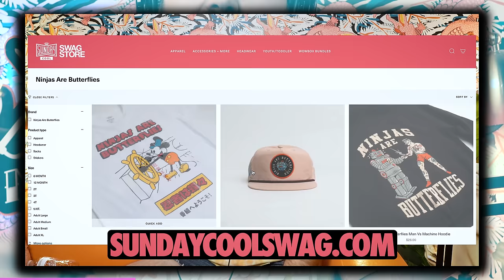Does Vladimir Putin Just Need a Hug? | EP.77 | Ninjas Are Butterflies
Join us as the NAB crew leads the charge in helping save the world one conspiracy at a time. Whether its government-controlled laser beams or nursing homes for bees, nothing is off limits in this fun-filled episode of Ninjas Are Butterflies!

0:00 - Tops Off
1:45 - Hygiene & Hair
7:47 - Ninjas Are Copyrighted
9:50 - RIP Toby Keith
12:00 - Does Vladamir Putin Just Need a Hug?
14:55 - Thank You For One Million Subscribers!
16:38 - Shoutout to Mothers
19:53 - Joshs Dark Topics
21:40 - Chile Fires
27:00 - DEW's
34:15 - Joshs Feet Pics
35:37 - Corys Deer Season Update
39:38 - Question Corner w/ Cory
45:10 - Parasailing Nightmares
48:15 - Rusting Moon Conspiracy
54:50 - Padre Pio
58:10 - End Times Talk
1:00:25 - Tucker Carlson & Putin Interview
1:09:32 - Climate Change & Shading The Sun
1:12:20 - Bee Nursing Home
1:16:30 - Rainbow People
1:19:40 - Mr. Bean is An Alien
1:20:45 - Patreon & Other Exclusive Content!
1:22:50 - Baby Shower Fan Mail!